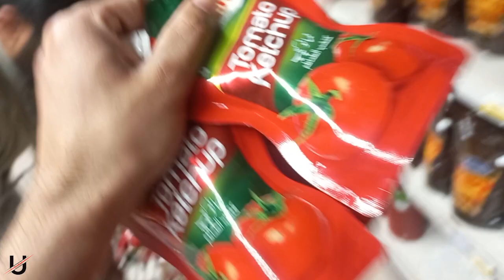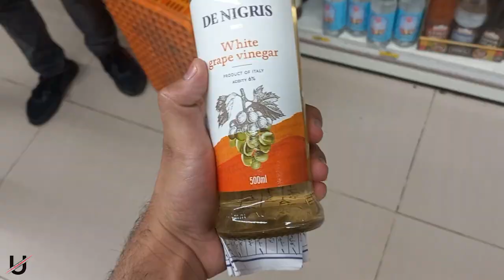SHAYARI WALA LARKA | Umair Vlog | -Umair-Studio21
(Umair-Studio21)
Shayari wala vlog shopping with shayar.
Commercial Add shooting, Filmmaking
DSLR===Mirrorless===Digital
Cameras Setting, Cameras Details, Cameras Sale Purchase,
Umair, a photography enthusiast whose passion for photography started 5 years back is now a full time photography blogger and Influencer. He loves sharing his knowledge about photography with fellow aspiring photographers in the form of videos and blogs.
Umair Photography & Videography
Umair Premier Pro & Photoshop
Umair Cinematography & Filmmaking
Umair Editing & Click & Shooting